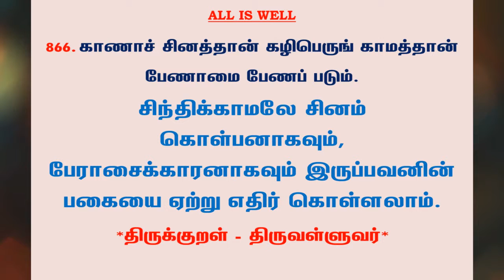#1035 | தினம் ஒரு திருக்குறள் - குறள் 866 | Kural 866 - Daily One Thirukkural